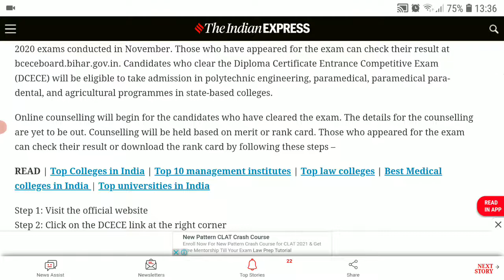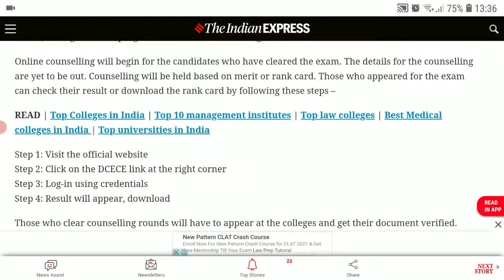BIHAR DCECE 2020 RESULTS DECLARED | LATEST UPDATE | EDUCATIONAL NEWS